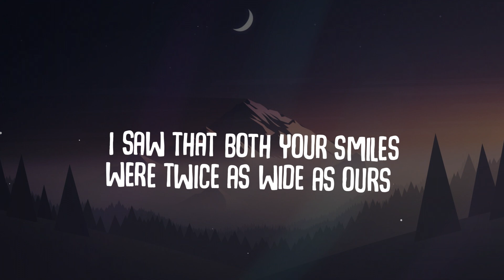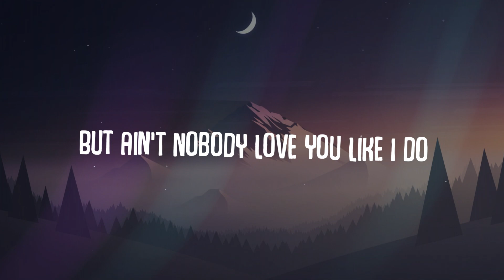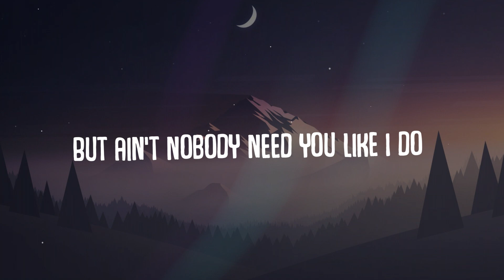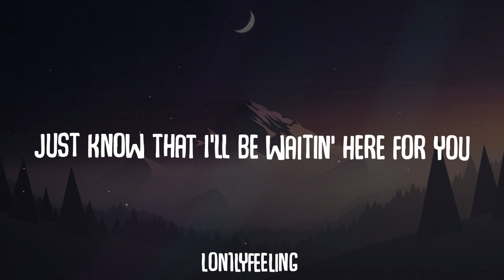Ed Sheeran - Happier (Lyrics) / Lon1lyfeeling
hope yall like this video

 Happier
Ed Sheeran
Hey ah, hey yeah, hey yeah
Nursing an empty bottle
And telling myself you're happier, aren't you?
But ain't nobody hurt you like I hurt you